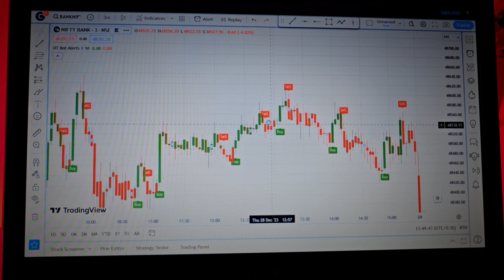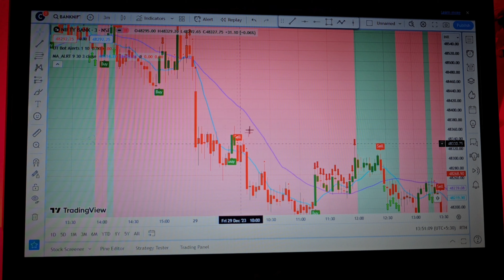Best Indicator for Beginners in 2024 | अब तुम भी जॉब छोड़ दोगे...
indicators for profitable trading invest money pocket option
indicator for take profit
best indicator for profit
best indicator for profit booking
indicator professional traders use
indicator for quick profit
indicator profile series

best indicator for profit r75818 aroon trading aroon
indicator for traders profit r75818 trading live

best indicator for profit r75818 trading live
options indicators for profitable trading money pocket option

zigzag indicator for profitable trading money pocket option
the indicator for profitable trading fibonacci fibonacci trading
the indicator for proftable trading retracement tradingbest indicator
best indicator tradingview
best indicator for quotex trading
best indicator for forex trading
best indicator in groww app
best indicator for option trading in radingview
best indicator for bank nifty option tradingprofitable indicator strategy
100 profitable indicator
profitable robots and indicators
profitable strategy indicator mt4ut bot alerts indicator best settings
ut bot alerts indicator live trading

ut bot alerts indicator
ut bot live trading
ut bot strategy
ut bot indicator best settings
ut bot indicator
ut bot alert
ut bot settings
ut bot best settings
ut bot alerts indicator linear regression
ut bot alerts indicator best settings 1 minute
ut bot alerts indicator groww app
ut bot strategy tradingview